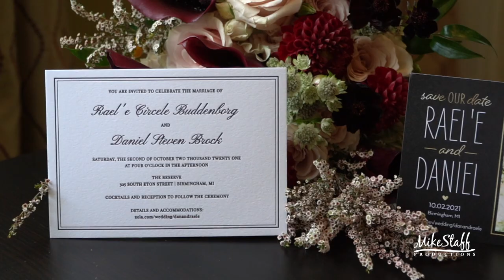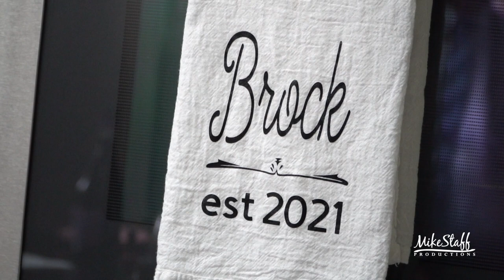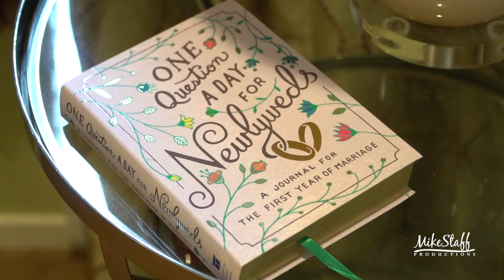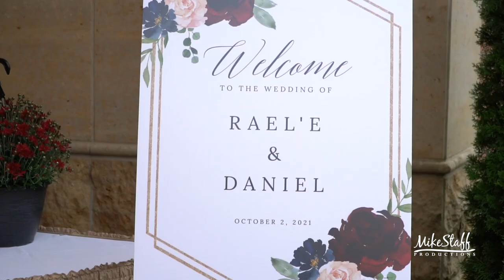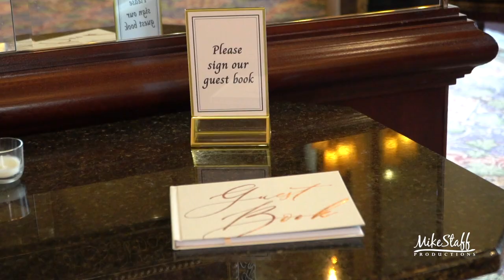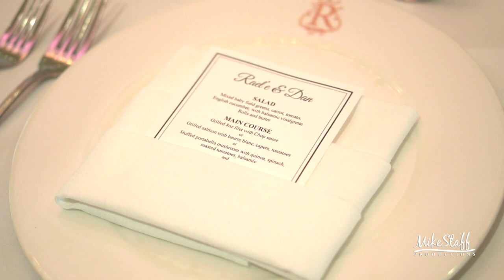Mike Staff Productions - Detroit Wedding Videography - The Wedding Video of Raele & Daniel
Ceremony: The Reserve Birmingham
Romantics: Downtown Birmingham
Reception: The Reserve Birmingham